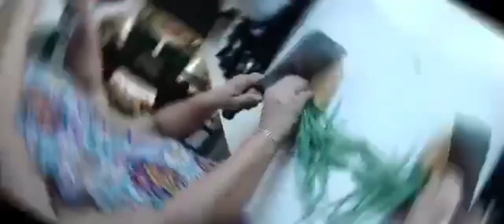How to cut and cook chicken caldereta#teamohana